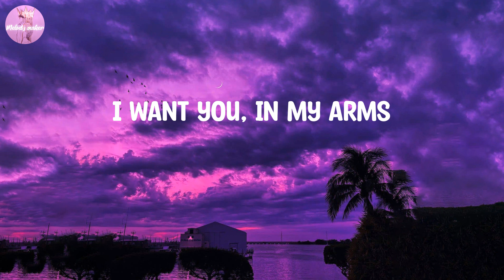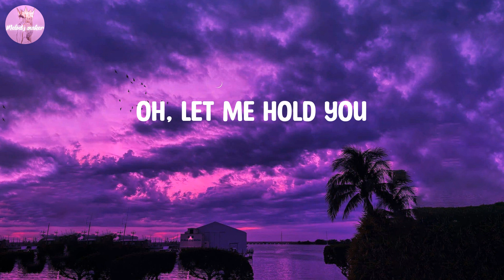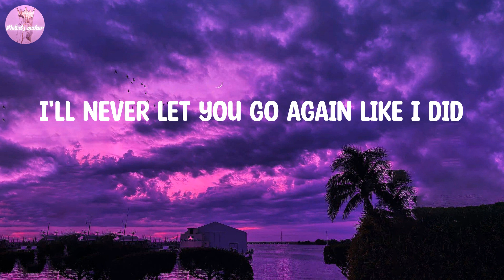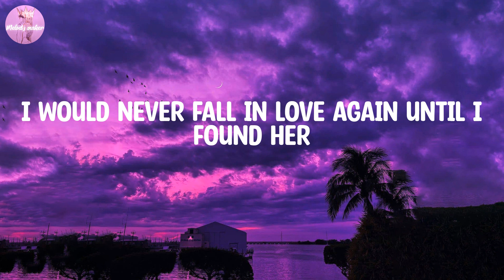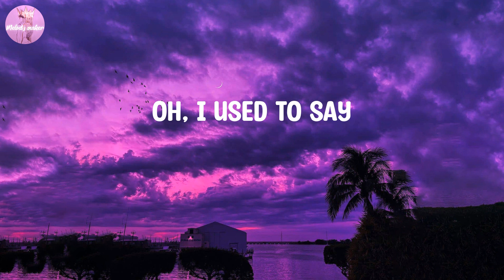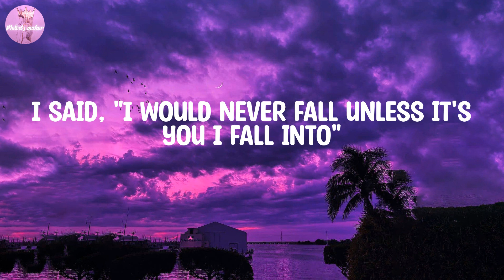Stephen Sanchez - Until I Found You (Lyrics)